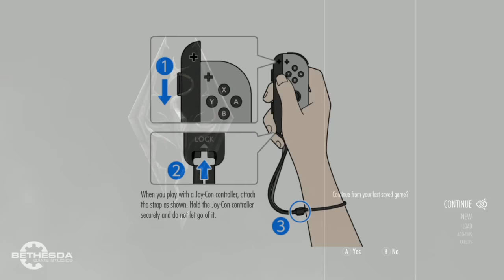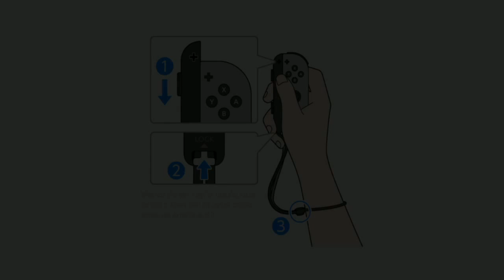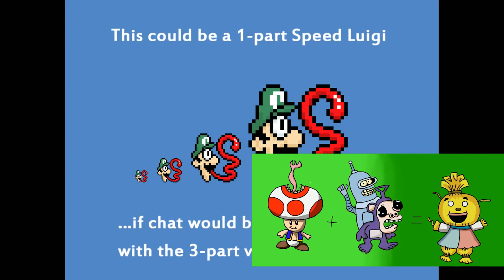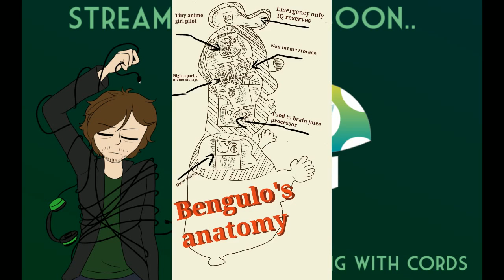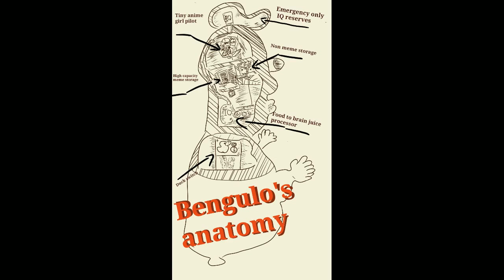[Vinesauce] Vinny - The Elder Scrolls V: Skyrim [Switch] (part 8) + Art!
Vinny streams The Elder Scrolls V: Skyrim for Switch live on Vinesauce!
Twitch Livestream of The Elder Scrolls V: Skyrim! This is a video game for Nintendo Switch, the stream was recorded/edited by Vappyvap (Vappyvap88).